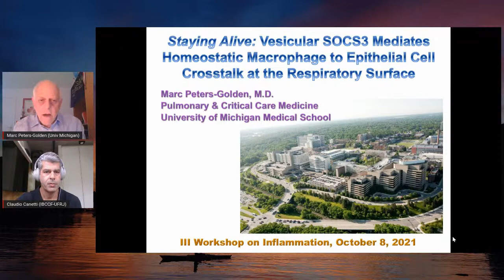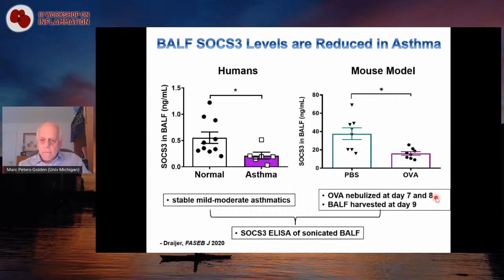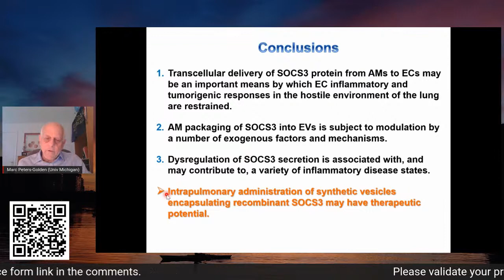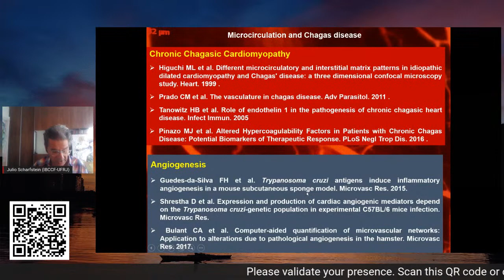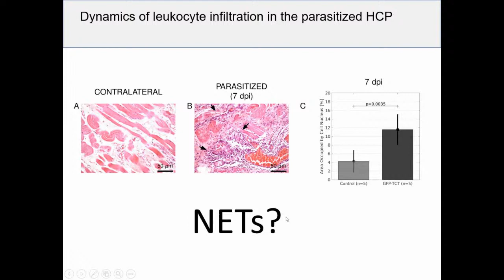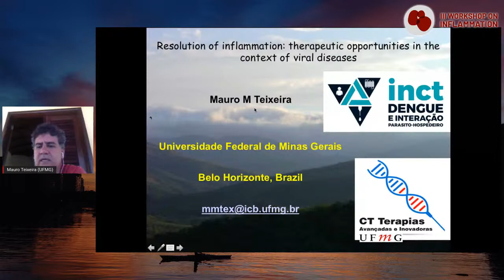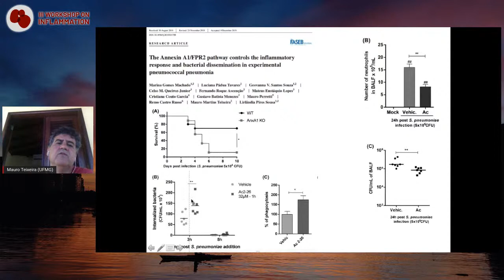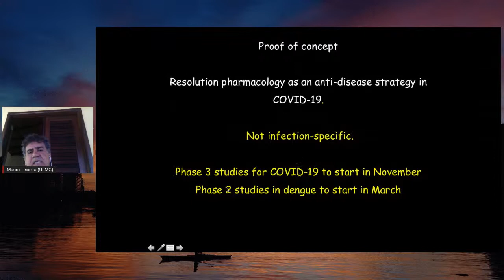Session 1 (Immunology/Inflammation) - III Workshop on Inflammation (unpublished works was removed)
10:00-10:30h
Marc Peters-Golden (University of Michigan, USA)
“Staying alive: Vesicular SOCS mediates homeostatic macrophage to epithelial cell crosstalk at the respiratory surface”
Chair: Claudio Canetti (IBCCF/UFRJ, RJ, Brazil)

10:30-11:00h
Julio Scharfstein (IBCCF/UFRJ, RJ)
“Inflammatory neovascularization: impact on survival strategies of intracellular protozoa”
Chair: Bruno Lourenço Diaz (IBCCF/UFRJ, RJ, Brazil)

11:00-11:30h
Mauro Teixeira (ICB/UFMG, MG)
“Resolution of inflammation: therapeutic opportunities in the context of viral diseases”